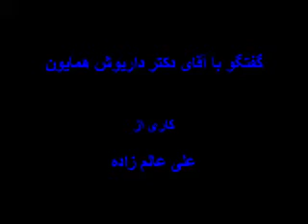گفتگوی علی عالم زاده با دکتر داریوش همایون بخش 3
گفتگوی علی عالم زاده با دکتر داریوش همایون در استکهلم سوئد